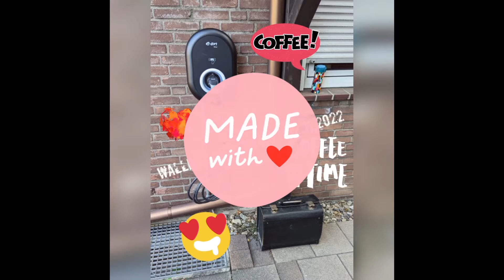E Ladestation Fischeln (Kr) Teil 2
total top und absolut einfach zu handhaben